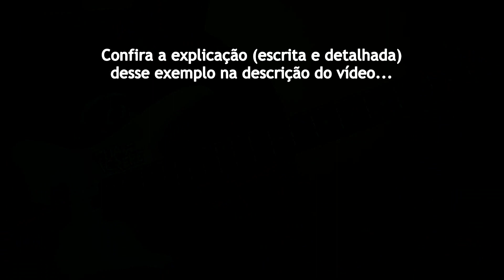Diego Randi - "Frase Cromática com Tríades" (dica rápida de estudo)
DICA DE ESTUDO: "Frase cromática com Tríades"

Aqui foram utilizadas tríades maiores e menores, sobre a progressão Bm7 Bb7 Am7 Ab7 G7M. Essa frase foi tirada de um tema do grande saxofonista Charlie Parker e tem um efeito cromático, bem característico do jazz.
**o segredo para uma boa articulação no baixo é a digitação da frase!

No Bm7, vá da Tônica para a 5ª, mas primeiro toque um cromatismo de 1/2 Tom (A#) antes da Tônica (com o dedo 3) e o restante fica assim:
B (T) com dedo 4 (corda Lá)
D (3m) com dedo 2 (corda Ré)
F# (5J) com dedo 1 (corda Sol)
D novamente, da mesma forma

No Bb7, faça o movimento contrário, começando pela 5ª:
D (3M) com dedo 3 (corda Ré)
Bb (T) com dedo 4 (corda Lá)

Repita o mesmo procedimento para Am7 e Ab7, finalizando em G7M.
Porém (pela praticidade e agilidade), nos acordes Am7 e G7M ao invés de utilizar o dedo 4 na tônica, utilizei o dedo 3. Experimente assim e veja se fica melhor também... caso contrário, utilize o dedo 4 mesmo.

É sempre uma tríade menor e uma maior (meio-tom atrás), acrescentando também uma nota cromática de 1/2 Tom antes dos acordes Bm7, Am7 e G7M.
Bons estudos!